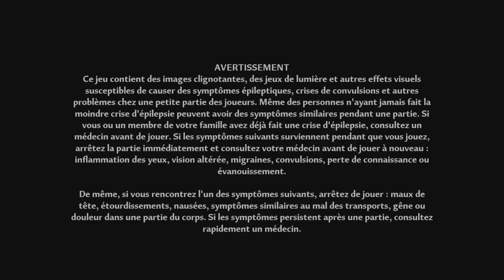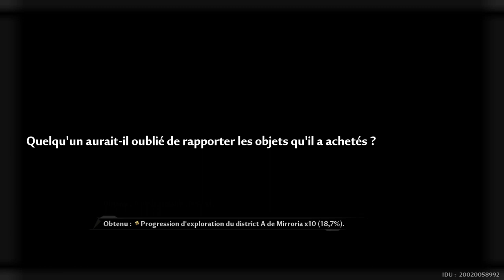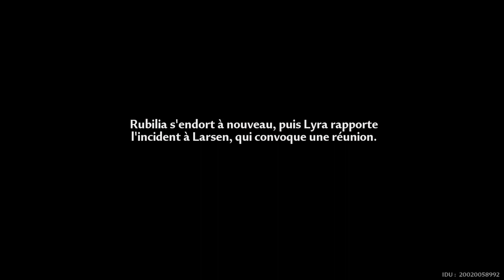Tower of Fantasy